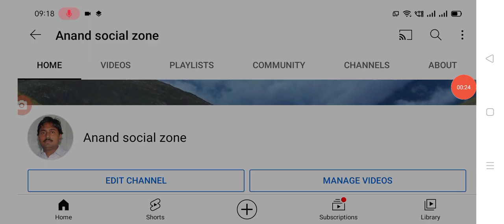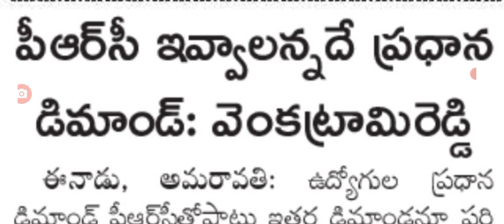PRC ప్రకటనపై ఇప్పుడే వెంకట్రామిరెడ్డి కీలక ప్రకటన PRC latest update for employees.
Hello everyone today update is AP government announced that PRC latest for employees .@Anandsocialzone